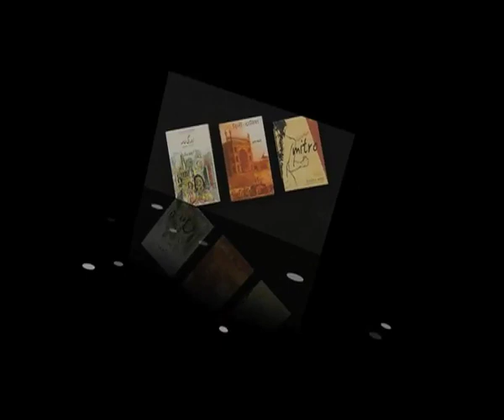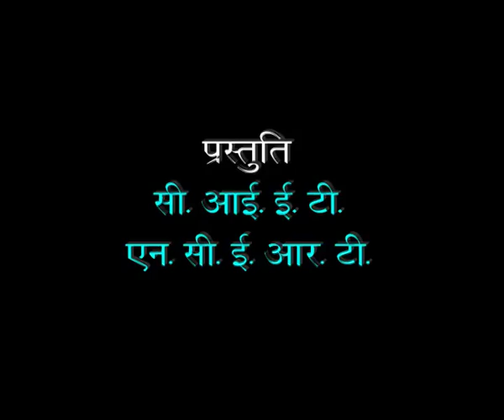WRITER KRISHNA SOBATI